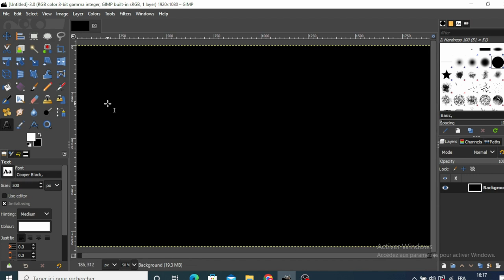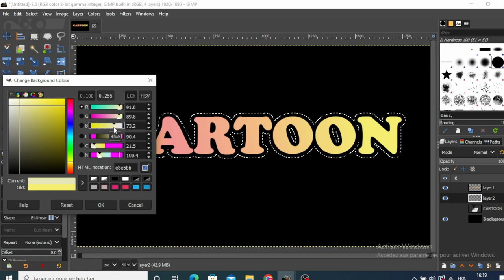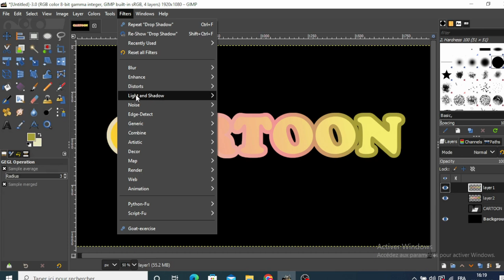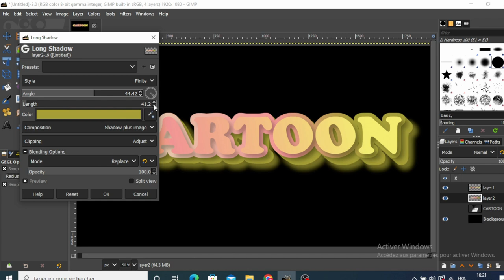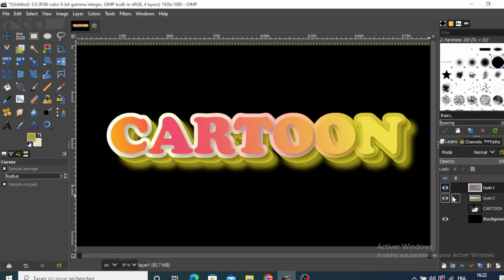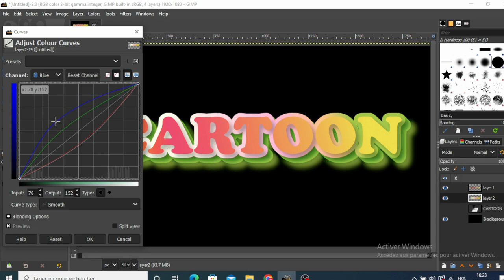How to make cartoon text in GIMP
Tutorial On How to make cartoon text in GIMP